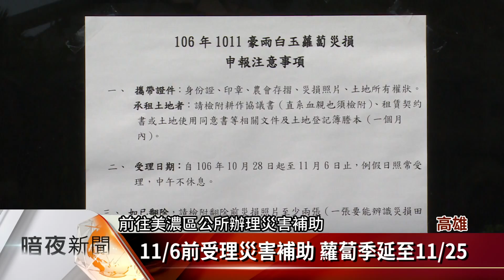美濃白玉蘿蔔因雨災損 農委會同意補助【客家新聞20171031】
高雄市10月中旬，受鋒面影響下起連日豪雨，使得美濃白玉蘿蔔，陸續傳出葉面黃化的現象，高雄市農業局，邀集相關單位確認災情後，經農委會同意，辦理農業天然災害補助，以減輕農民的損失。